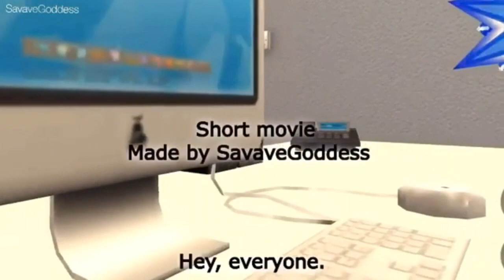Avakin Life - A Short movie " WoW "